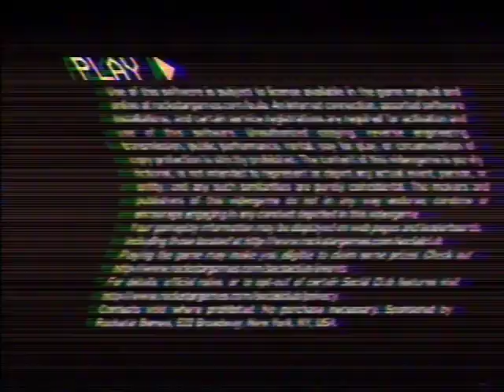GTA IV Gameplay (ntsc-rs Test #6)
Hey Niko, let's go bowling.
I had an urge to create this for 2 days, also, Linux Mint's a good operating system.

Jesus christ my last actual video was 5 months ago, I've definitely let these channels go.